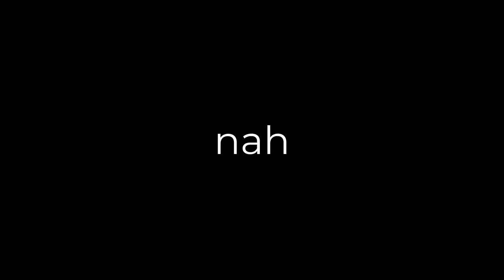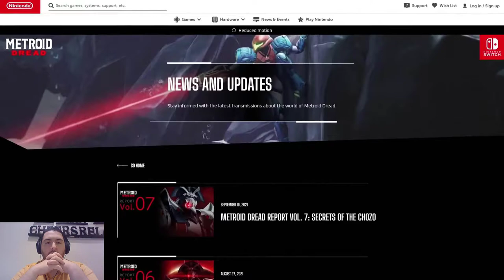Nintendo Direct REACTION HIGHLIGHTS - 9/23/2021